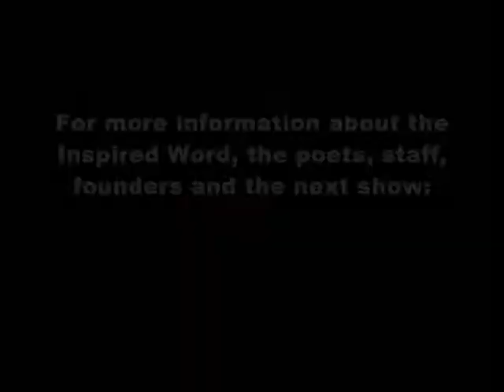Oveous Maximus @ Mike Geffner's Inspired Word NYC Spoken Word Poetry Event/Part 2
Superstar Poet/Spoken Word Artist Oveous Maximus @ Mike Geffner Presents The Inspired Word NYC spoken word poetry event, Thursday, Sept. 9, 2010, (Le) Poisson Rouge, Manhattan, NYC.

The Inspired Word is New York City's hottest new poetry/spoken word series, produced by longtime writer/journalist Mike Geffner and hosted by Erik "Advocate of Wordz" Maldonado.

See more videos on YouTube.com/nycinspiredword

Stay Inspired!